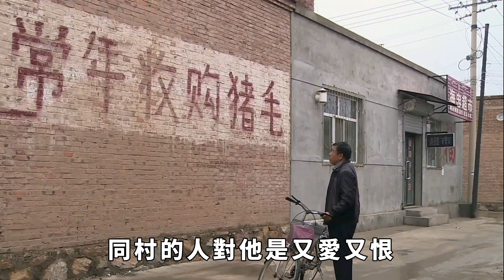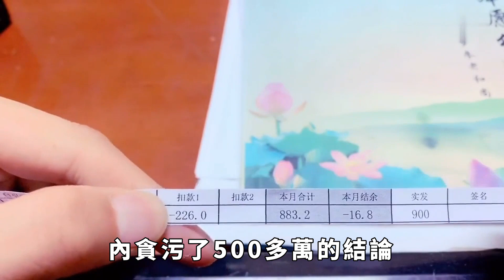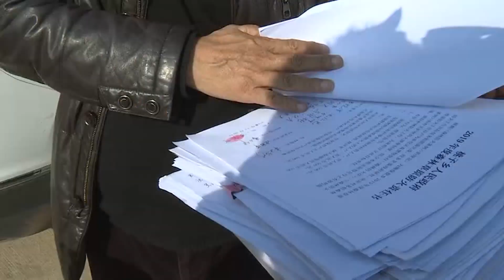山西頭號悍匪胡文海，一夜連殺14村民，事後卻被老百姓稱為真漢子【酒窝谈奇聞】奇聞軼事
2001年10月26日夜，山西晉中大峪口村接連響起數十聲槍響，之後在大批民警趕來之後，對這支槍的主人展開了圍捕，在警方的重中搜查下，這場事件的「主人公」終於是被捉拿歸案。
這數十聲槍響的背後是14條人命和一個為了實現自己的「正義」的胡文海。
是什麼原因讓一個一夜連殺14人的窮凶極惡之徒在落網後被網友們稱作「英雄」，在落網時還滿臉笑容的承認是他所為，甚至表示還有很多沒有殺！
他是如何到達這副境地？而這其中又有什麼隱情？